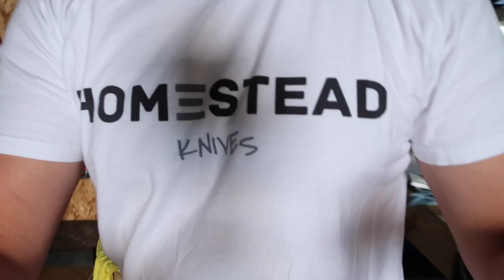Another day, another storm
Official Simple Little Life video of: Another day, another storm. Day 3 of the Strathmore Stampede Pro Rodeo, and day two of the wild pony races for my boys. Another consecutive night with a good old thunder-boomer of a storm. 'Berta. pew pew'